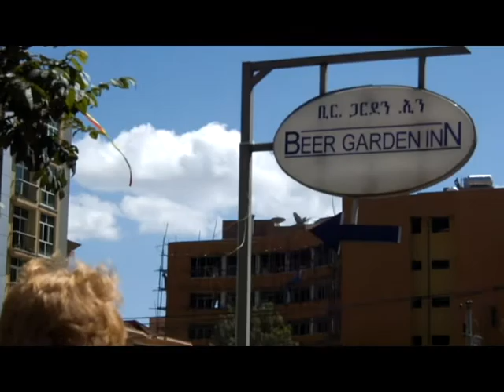Seventeen Ten Leaving Bishangari and returning to Addis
We left Bishangari Lodge after a delicious breakfast and headed northwards towards Addis Ababa with one flat tyre en rout.

Ciao!

Atty xoxo